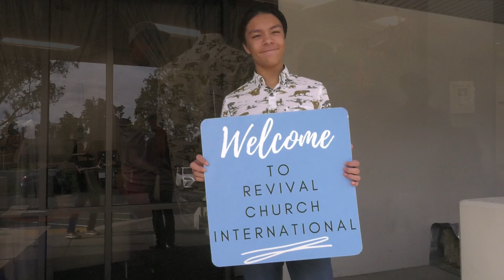RCI Young Man Segment